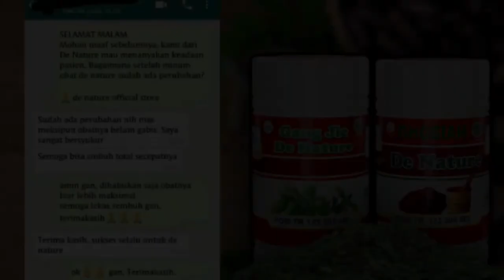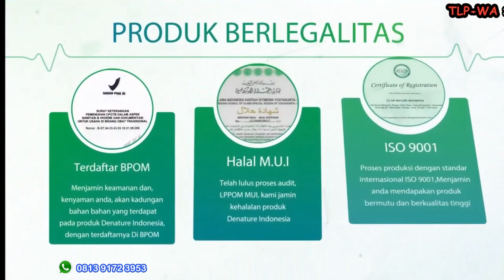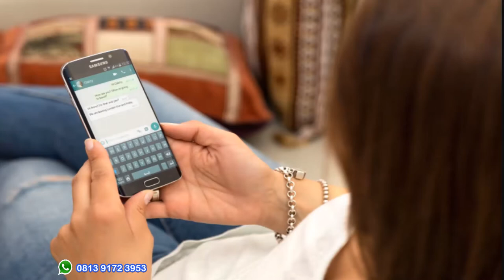REVIEW OBAT KENCING NANAH DE NATURE AMPUH | PAKET STANDAR & PAKET LENGKAP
𝐔𝐧𝐭𝐮𝐤 𝐤𝐨𝐧𝐬𝐮𝐥𝐭𝐚𝐬𝐢 𝐝𝐚𝐧 𝐢𝐧𝐟𝐨 𝐥𝐚𝐢𝐧𝐲𝐚 𝐛𝐢𝐬𝐚 𝐡𝐮𝐛 𝐧𝐨𝐦𝐞𝐫 𝐫𝐞𝐬𝐦𝐢 𝐤𝐚𝐦𝐢 𝐝𝐢 𝐛𝐚𝐰𝐚𝐡 𝐢𝐧𝐢 :

✅ 𝐅𝐚𝐬𝐭 𝐑𝐞𝐬𝐩𝐨𝐧
✅ 𝐅𝐫𝐞𝐞 𝐊𝐨𝐧𝐬𝐮𝐥𝐭𝐚𝐬𝐢
✅ 𝐑𝐢𝐛𝐮𝐚𝐧 𝐓𝐞𝐬𝐭𝐢𝐦𝐨𝐧𝐢
✅ 𝐒𝐞𝐫𝐭𝐢𝐟𝐢𝐤𝐚𝐭 𝐁𝐏𝐎𝐌 𝐝𝐚𝐧 𝐇𝐚𝐥𝐚𝐥 𝐌𝐔𝐈
✅ 𝐁𝐢𝐬𝐚 𝐁𝐚𝐲𝐚𝐫 𝐃𝐢 𝐓𝐞𝐦𝐩𝐚𝐭 (𝐂𝐎𝐃)